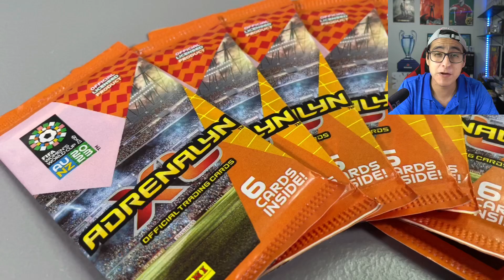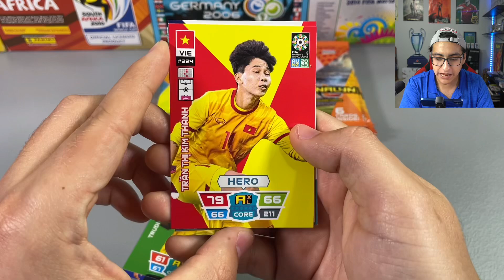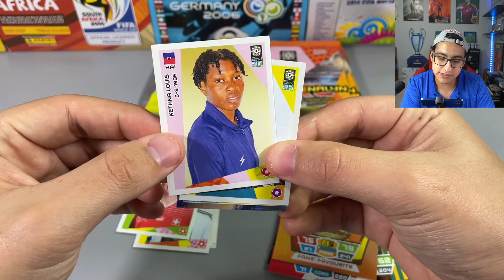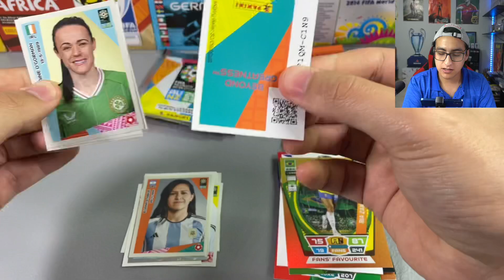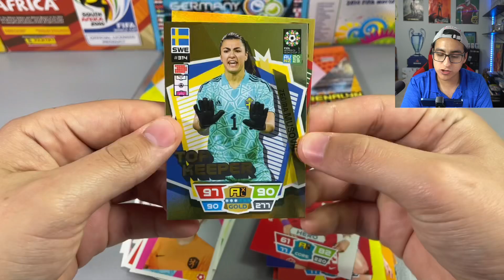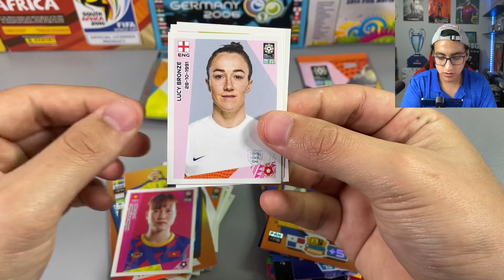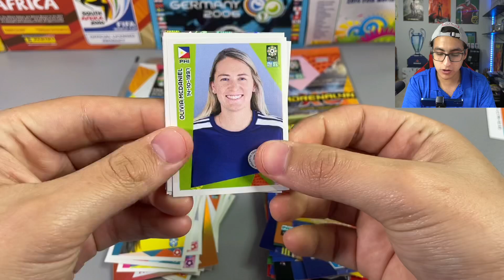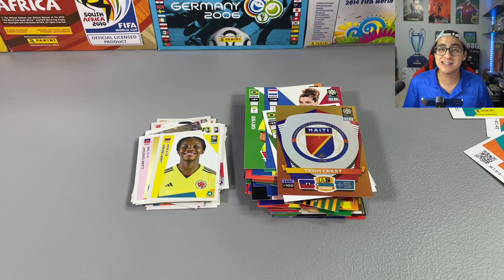ESTAMPAS VS CARTAS del mundial femenino 2023